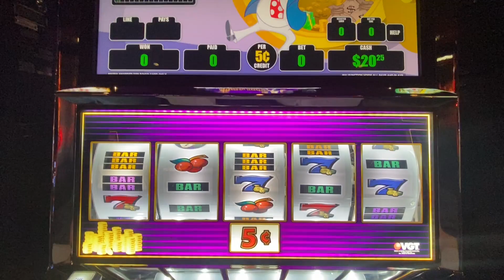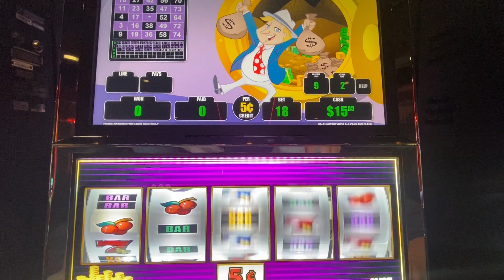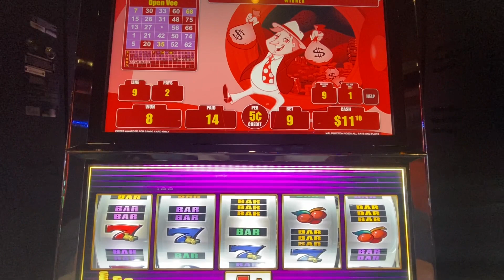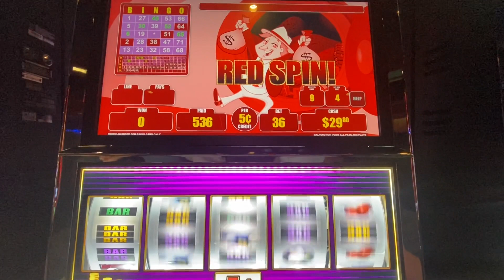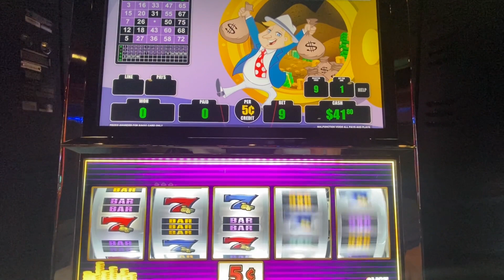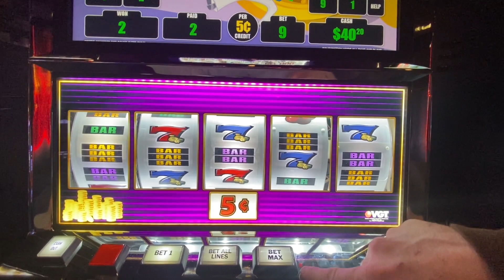We played Mr. Money Bags 9 Lines and got a nice Red Screen With A Double Up!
I wanted to try this different VGT so here it is! Hope you all enjoyed the video! if you want to see more let me know. Hope you all have a great day, and gamble responsibly.